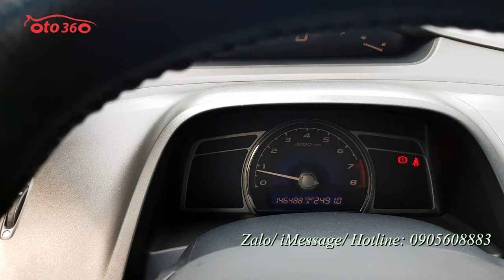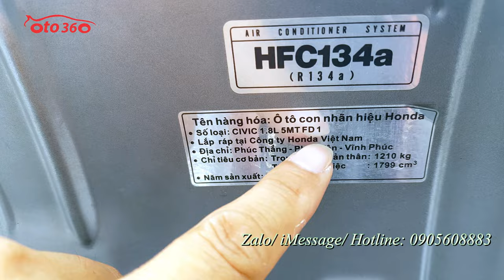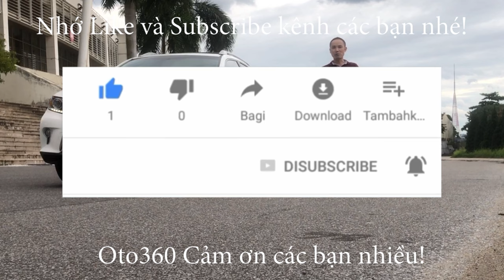Chỉ nhô 200tr có ngay chiếc xe 05 chỗ ngồi sedan hạng C Honda Civic 1.8 sản xuất 2007 biển Hà Nội, v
Bán xe Honda Civic sản xuất năm 2007, đăng ký tên tư nhân, biển Hà Nội. vẫn biển 4 số
đã lắp thêm khá nhiều đồ như: đèn bi xenon, đèn led, cảm biến lùi, 2 màn hình sau và nhiều thiết bị khác.
Xe đẹp khung gầm thân vỏ còn chắc chắn, máy móc nguyên bản. mọi chức năng hoạt động tốt, điều hoà mát lạnh.
Chủ xe mới độ thêm bộ đèn bi xenon xịn, và làm lại hết phần gầm thay cao su, rotuyn, giảm xóc… nên đi rất chắc chắn.